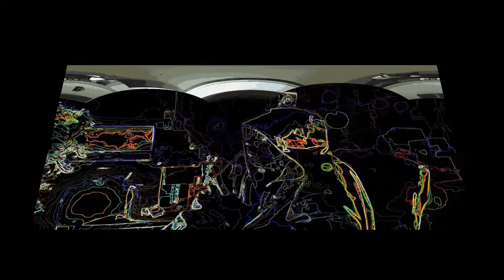BATH SALTS OF EARTH – CHAPTER 1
BATH SALTS OF EARTH – THE MOVIE
CHAPTER 1: THE PATH

The Album:

Available on Mute Ant Sounds
June 3rd, 2022

The Movie:
Available from ELECTROSHOCKANDAWE
June 3rd

G’Odd

  G’Odd arrives in Texas to find a mysterious, hooded figure who has prepared for his arrival. Identical gear
has been set up in the exact formation as it was in the Fire Brigade studio.  However, something unnatural was
taking place in this new studio and the land surrounding it in CF Hawn.
  A rocket occasionally buzzes the neighborhood, and an image of crossed axes can sometimes be seen in the night
sky, behind each door a new puzzle, and at the center of it all….
  Bath Salts.  What do axes, bath salts, styling new fashion with matching wigs have to do with each other?
They are pieces of the great truth at the end of it all.
  Go to CF Hawn and far beyond with G’Odd, the Odd G as he encounters “The Bath Salts of the Earth”.